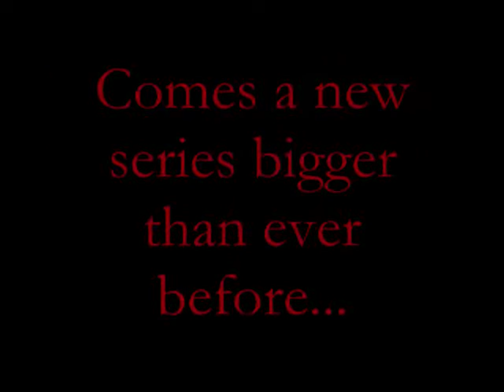Nazi Alien- Episode 1: Pilot-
The first video in the series made by Snuzzlescuff and me.

We used a real German WWII helmet and some plastic alien Halloween mask and we thought it looked rediculous. So we decided to make  movie.

Sorry for the vid being really short. We had limited time to make it.

Please comment, rate, etc.

Also, visit snuzzlescuf's profile.